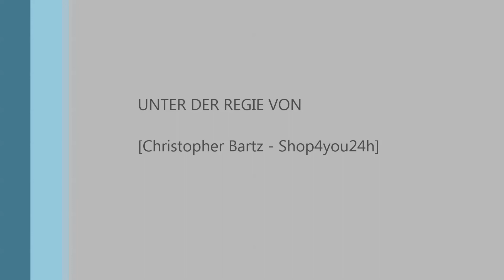Trendy HD | Kopfhörer für Handys u. Mp3 Player Faltbar | 3,5mm klinke | Headset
Hier der Link zum Angebot: